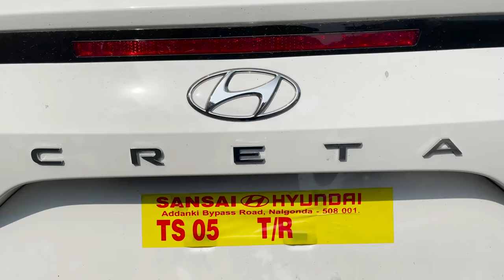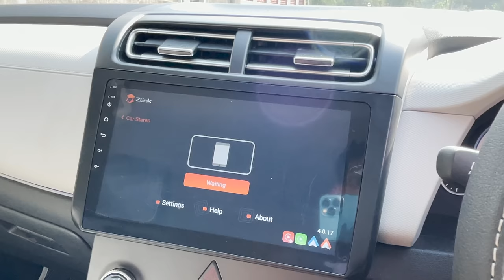We Proudly Present You The MOST HEAVILY MODIFIED CRETA E MODEL By Us | Guess The Model | Must Watch🔥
We are based in Mumbai and
WE DON’T COURIER PRODUCTS

Prices
stering control 1666
stering control wiring 700
sunglass holder 4000
sunglass holder wiring 1200
hyundai original fog lamp 800 each
parcel tray 3200
osram hid premium 35 watt 9500
osram led in fog lamp 5900
door visor silverline 1500
hyundai original lower window garnish 1400
orvm auto mirror 9800
front grill original 10800
mating 3d original 2100
lamination 2700 with dicky
seat cover top gear 9800
roof rails 3200
illuminated scuff plates 3200
trio led headlights 17500
top model taillight 6399 each
morel maximo component 15000 mrp
sony xav 8000 ₹33000
Gt 10 2gb ram 32gb memory-18000
Shark fin antenna 4000